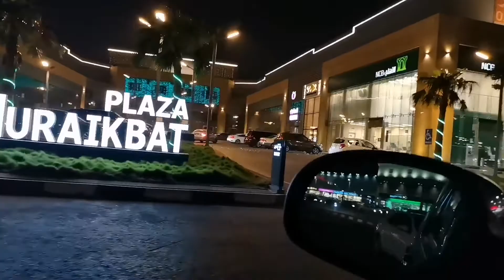Meet Pianolla Coffee speacialist Dammam l coffee lover l cafe vlog l pianolla l travelling yaseen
Travelling Yaseen
 Yaseen Travelling
 Dammam Travel Vlogger
Dammam Street Food Vlog
Dammam Street Food
Saudi Street Food
dammam Night Life
Dammam Food Vendor
Dammam City
Dammam
Khobar City
 Dammam Corniche
Khobar Corniche